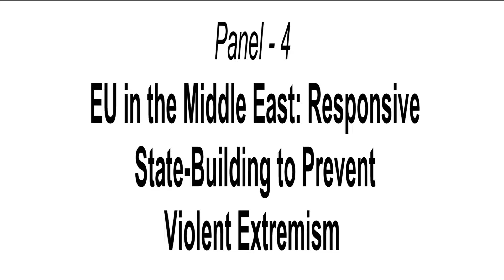MERI Forum 2018 Panel - 4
MERI Forum 2018 Panel 4: EU in the Middle East: Responsive State-Building to Prevent Violent Extremism

23 November. 2018